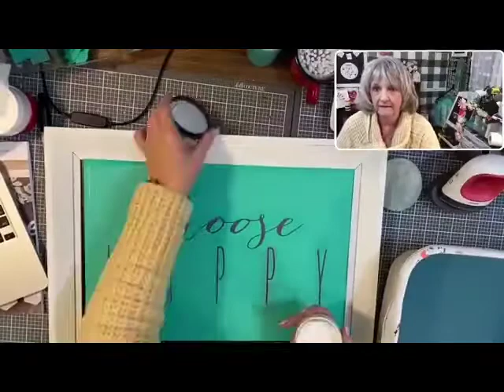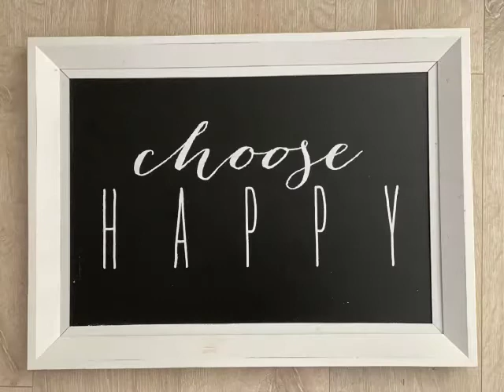Choose Happy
Watch how I use Chalk Couture transfers, chalkboards, and Chalkology Paste to make beautiful and changeable high-end home decor in minutes.

You won't believe how easy this is! See how I quickly I make pretty home decor.

Are you ready to get some great deals on Chalk Couture products and special bundle pricing?  The prices are too good to post here so please join my VIP Chalk Chalk It Over FB group

Want to know MORE about Chalk Couture and what it's like to make money doing what you love?  I'd love to have you join my opportunity group and watch a quick video in a stress-free environment. No obligation, just information

ALREADY know you want to join?  I can't wait to travel this DIY path with you!!

DID YOU KNOW? Every month you will receive an exclusive "B" size transfer and THREE chalk paste singles to complete your new piece of home decor.